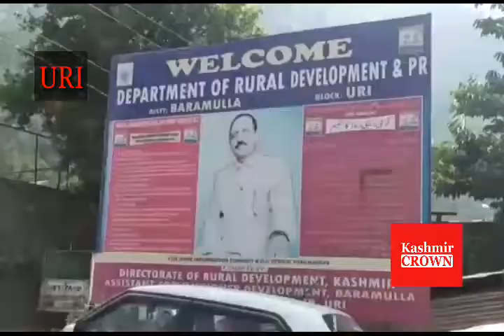Mini secretariat Uri surrounded with garbage and other wastage,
*Nadeem Khawaja*

Uri 07 June As of now swachh bharat abhyaan has been swachh only in words, swachhta is seen nowhere in the vicinity of Uri town, muncipal committe is observed on rest.